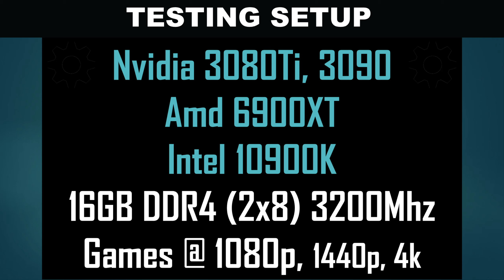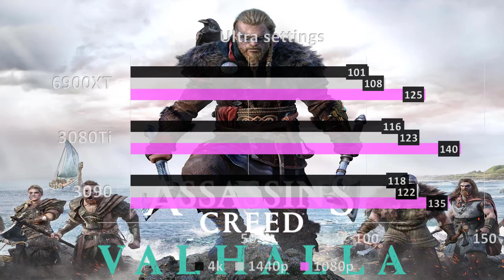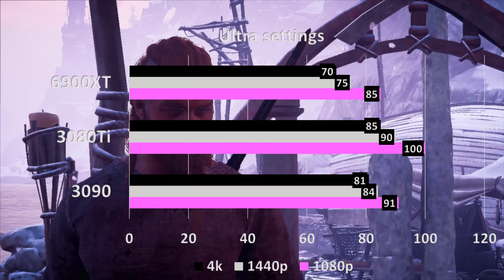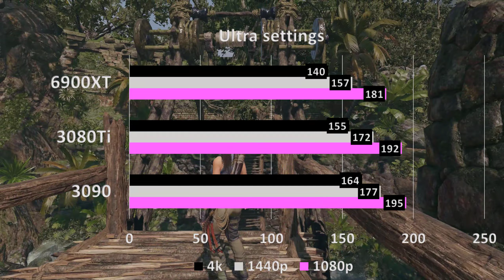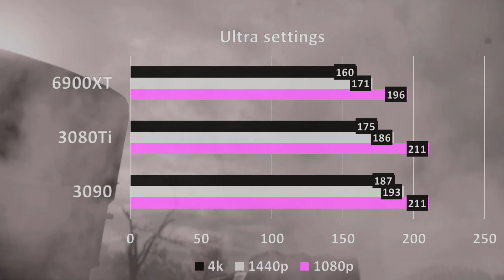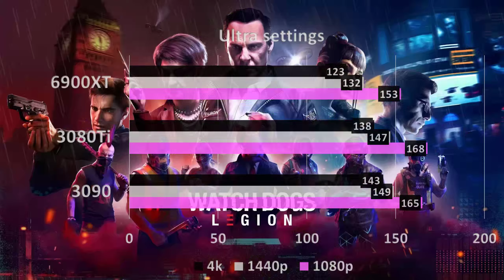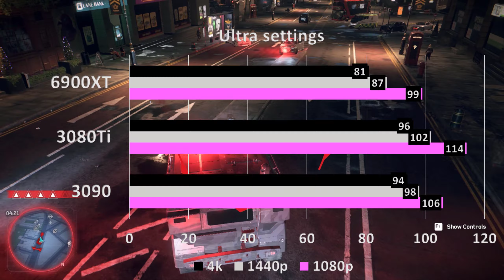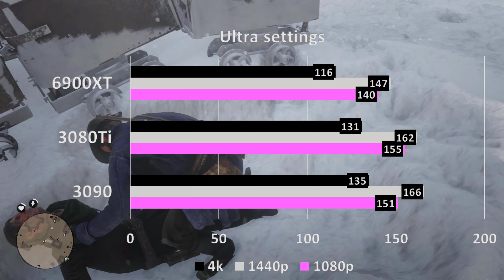Intel 10900k benchmark rtx 3090 vs 3080Ti vs 6900xt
Considering its incredible specs and undeniable performance, it’s no surprise that Nvidia is touting the Nvidia GeForce RTX 3090 as the ideal option for creative professionals, which is where it really shines. So, while you’ll assuredly get excellent 4K performance when booting up the latest AAA games like Cyberpunk 2077, this graphics card is going to attract those who need all the power they can get for rendering their 3D animation more than those digging into the best PC games.
Sadly, the Nvidia GeForce RTX 3090 also comes with an exorbitant price, which puts the RTX 3080 and the Radeon RX 6900XT, AMD’s answer to the RTX 3090, a much more appealing proposition for mainstream users. Consequently, we can only recommend the Nvidia GeForce RTX 3090 to digital artists who need the card for hardware-accelerated rendering and hardcore enthusiasts that want the absolute best graphics card for the money.

TIMING
00:00 Intro
00:05 - The division 2
00:54 - Metro Exodus
01:47 - Assassins creed Valhalla
02:38 - Shadow of the Tomb Raider
03:33 - Battlefiled 5
04:18 - Fortnite
05:09 - Ghost Recon Wildlands
05:49 - Watch Dogs Legion
06:28 - Far cry 5
06:55 - Red Dead Redemption 2